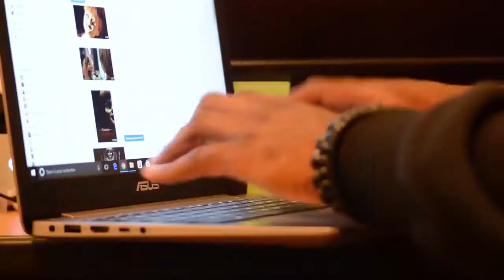Searcy horror video 2020|| new horror video Short Stories for kids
The most honted horror  video  clips ||shocking Horror Video clips 2020 ||

horror cartoon horrorstories horror2020 Short Stories, horror what's app status, horror video for kids, horror vr video, horror vr 360,scarry Horror video clips,

the sweet 16-year-old who set the Web buzzing last year with her playful and mysterious video blogs, will meet her fate ... taking advantage of the video blogging trend to hype some new horror flick or TV show, a la "The Blair Witch Project".

Important Notice :: YOU  have to be subscriber my channel  &  credit  to me &shere my channel in your description